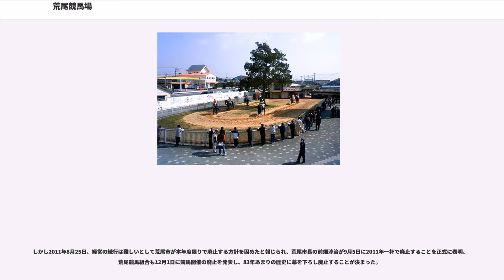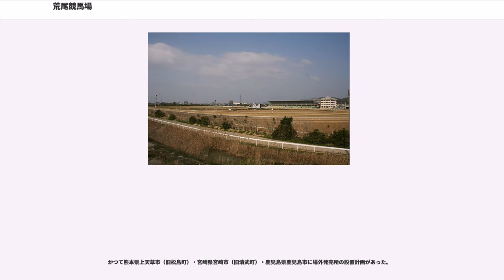荒尾競馬場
荒尾競馬場（あらおけいばじょう/ 英: Arao Racecourse）は熊本県荒尾市にある地方競馬の競馬場で、2011年12月23日に本場開催が廃止された。開催時には熊本県と荒尾市で構成される一部事務組合である荒尾競馬組合によって競馬が開催されていた。オッズパーク加盟競馬場。

本項では現在、場外勝馬投票券発売所として運営されているBAOO荒尾（バオーあらお）および過去に運営されていたウインズ荒尾（旧荒尾競馬場内）（ウインズあらお きゅうあらおけいばじょうない）についても記述する。

荒尾競馬場は1928年2月20日に開設され、同年3月2日に第1回競馬が開催された。

全体的な競走馬のレベルの低さやダートグレード競走をこれまで一度も開催していない、その上3連勝式馬券（2007年度から）やインターネットによるレース実況の配信（2006年度から）などは全国の地方競馬を見渡しても最後発となるなど現状の荒尾競馬の施策については他の競馬場と比較してやや見劣りする点があった。このようなことから全国の地方競馬場の中でもかなり地味な存在であり、売上規模も小さかった。

スタンドは西向きでコースの向こう側は有明海という、海の見える風光明媚の競馬場として名高かった。ただしそれだけに夏場の午後の西日は全国の競馬場の中でも最も強烈であると言われており、リニューアル以前の競馬場の公式ホームページでは女性客に対してUV対策の必要があるという趣旨の文面が掲載されていたほどである。また業務環境の改善のため西日を和らげるべく、実況席と裁決委員室の窓の一部には青いフィルムが貼られていた。

パドックはダート路面の小振りなもの。真ん中に大きな木（楠）があるのが特徴。また、左回りで周回していた。出走掲示板はチョークに手書きであった。元々フルゲートが10頭だったため、掲示板は10頭分のスペースしか用意されていない。11頭以上のレースの場合は2頭分の黒板を下に貼り付けて表示した。誘導馬がおらず、1枠に入った馬が自動的に誘導馬の役割を果たすという特色もあった。本馬場入場時のBGMは長らく『五木の子守唄』、『田原坂行進曲』と当地に縁のある曲が使われていた。

内馬場には、野球場があり無料で利用することができた（ただし競馬開催日、能力検定実施日などは貸し出しをしなかった）。

元々の開催日程は同じ九州ブロックの佐賀競馬場・中津競馬場と同じく土曜、日曜、月曜で2週1開催が基本であった。しかし2000年より土日は売上の大きい佐賀で開催し、平日に荒尾を開催して場外発売を充実させる方式へ転換。中津競馬廃止後もこの開催方式が継続されており、九州の2場でローテーションを組んでいて相互に場間場外馬券発売を実施していた。

ファンサービスの一環として特別観覧席は通常500円だが、女性は無料。男性も誕生月であれば無料となり、座布団の無料貸し出しなども行われていた。特別観覧席の一角にはファミリーシートとしてフローリングのスペースも用意されていた。

競馬新聞は「競友ニュース」「ベスト」「ホース」の3紙があるが、日本の競馬新聞の中でもかなりシンプルなレイアウトとなっているのも特徴。予想印は基本1つだけであり、「6本線」と呼ばれる1開催6日分を6本の線で区切った簡素な対戦成績表が掲載されているのが全国的にも珍しい形式となっていた。この6本線は九州の地方競馬独特のシステムであり、佐賀競馬や中津競馬の競馬新聞にも見られるものである。

2011年12月23日をもって本場開催が廃止された。

以下は廃止直前のもの。

スタンド内には日本中央競馬会（JRA）専用発売窓口が設置され、JRAのGI競走開催週は当該競走の他、土曜日に施行される一部の重賞競走も発売する。

JRAの販売施設については過去に荒尾場外と呼称し、その後公式案内での名称は「ウインズ荒尾（旧荒尾競馬場内）」に改められたが、2015年2月21日から地方競馬共同トータリゼータシステムを利用した発売システムに変更されたことにより、名称も「J-PLACE荒尾」（ジェイプレイスあらお）に改め、引き続きJRAの場外発売を行う。なお、「ウインズ荒尾」として発売した馬券は3月7日まで、同所にて払戻を行う。

一方、荒尾競馬廃止後の2012年4月2日より、地方競馬の場外発売は日本レーシングサービスの運営に変更され、名称も「B...